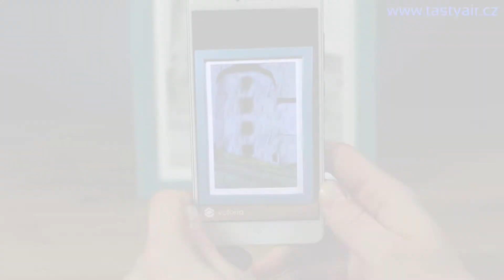Živé obrazy - Rozšířená Realita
Pomocí technologie rozšířené reality si dnes můžete prohlédnout třeba i obrazy, které žijí! Stačí svůj chytrý telefon namířit na plátno obrazu.